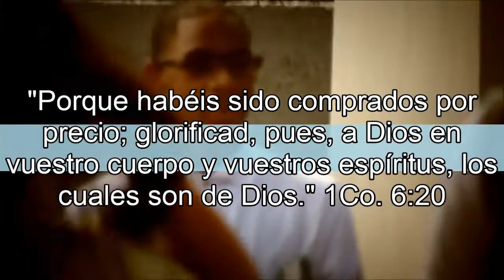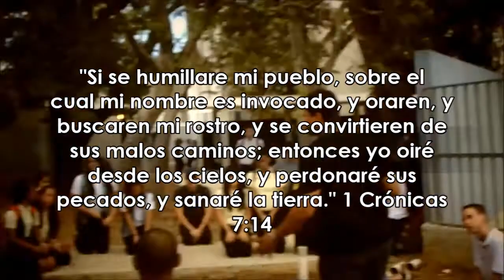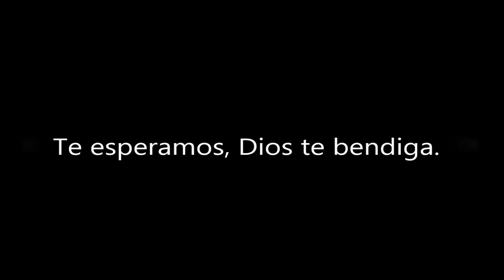Confraternidad estudiantil: Jóvenes de cambios.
Quienes más pueden aprovechar este mensaje son los jóvenes, sin embargo lo que a continuación compartiremos con ustedes aplica a todos y todos tenemos que tomar una decisión: vivimos para el mundo o vivimos para CRISTO.
Confra de la escuela superior Lino Padrón Rivera en Vega Baja, Puerto Rico.